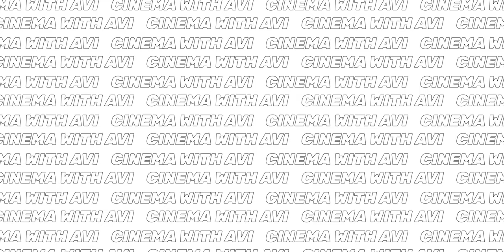KALKI Delayed? RRR 2, Hrithik Roshan in ssmb29 The Rajasaab, - Cine-Flash #8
Chapters

0:00 Intro
0:18 Kalki Delayed
01:04 The Rajasaab VFX Scale
01:54 SSMB29
02:10 Hrithik Roshan in SSMB29
02:30 RRR 2!
02:51 Amazon Prime Video Announcements
03:50 Toxic Movie Update
04:15 RC16
04:36 Fahaad Faasil Upcoming Movies
04:48 Kanguva Teaer
05:04 Vedaa Teaser
05:08 Ustaad Bhagat Singh Teaser
05:16 Bade Miya Chhote Miyaan Trailer
05:20 Hanuman OTT Release
05:31 Fighter OTT Release
05:51 Outro

About this Channel 🙇Welcome to the world of superheroes.Jaha ham baat karte hai fiction wolrd ki regarding Marvel/DC/Astraverse and a lot more.We discuss from the theories to the unexplained questions of these universes.So keep watching to explore this universe.⚠️Copyright Disclaimer under Section 107 of the copyright act 1976, allowance is made for fair use for purposes such as criticism, comment, news reporting, scholarship, and research.